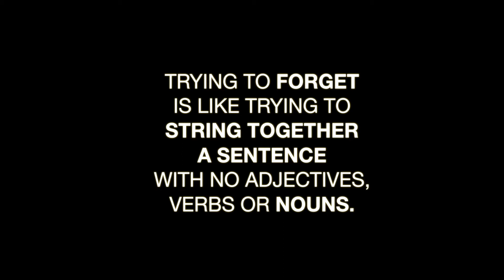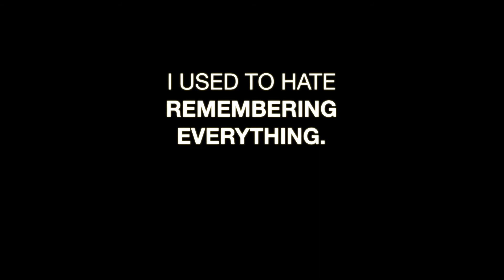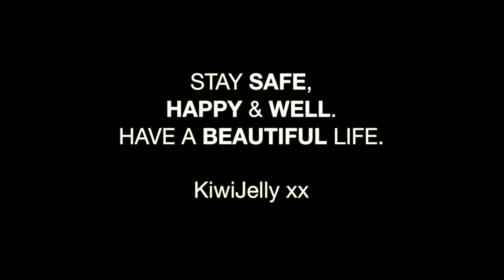MyCovid19Story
I did some work with my local council at the beginning of this year and so heard about this MyCovid19Story and thought it was an interesting initiative. The whole idea behind it is that we are living in completely unprecedented times (I know there has been predictions of this again and again but none of us were prepared for this), so we want to leave some kind of record or message. Think of it as a sort of time capsule. And since there is a bunch of history that needs to be rewritten anyway (whitewashed, hello.) why don't we start telling our own version of events - as we see them?

My story is, by no means exceptional, it's just my story, I think mainly it's exploring my own privilege during this time and definitely counting my blessings.

If you have a story to share about lockdown, definitely share it too.

As always, stay safe and take care.

KiwiJelly xx